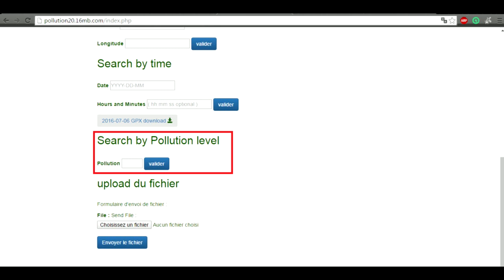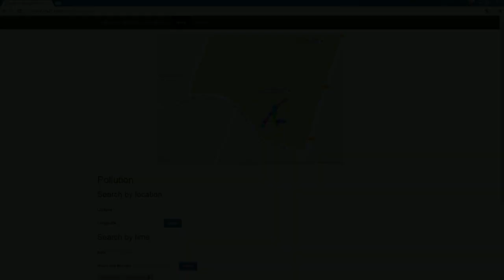Projet bac STI2D spécialité SIN - Capteur de pollution géolocalisé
Vidéo du projet de bac "Capteur de pollution géolocalisé" en terminale STI2D spécialité SIN (Systèmes d'Information et Numérique) au lycée Paul Vincensini à Bastia pour la session 2016.